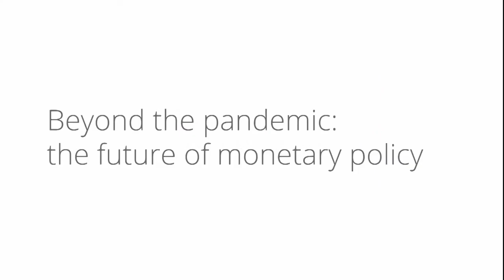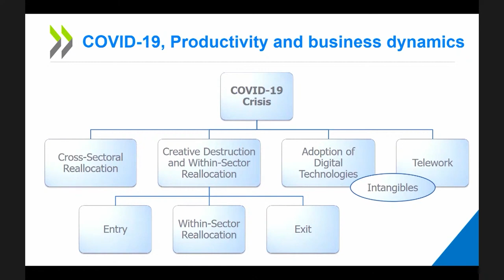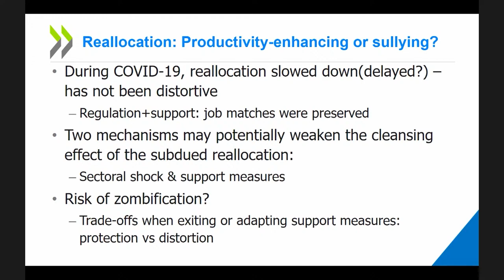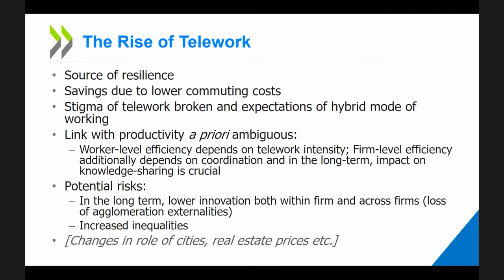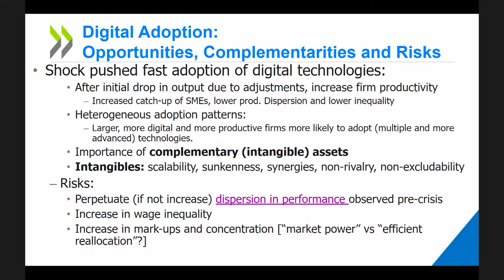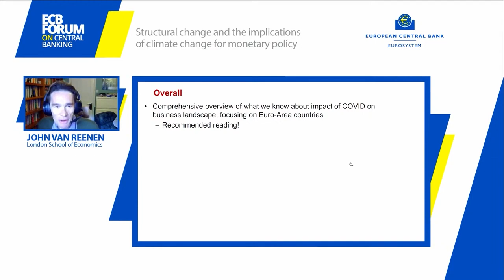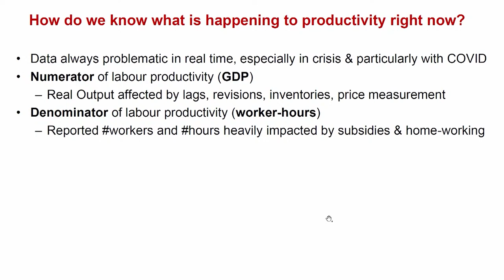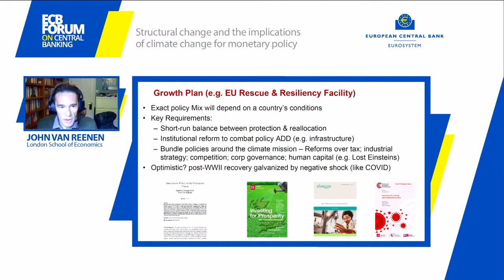ECB Forum on Central Banking 2021: Part 5 - Productivity and business dynamics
Productivity and business dynamics through the lens of COVID-19: the shock, risks and opportunities with Chiara Criscuolo, Head of Productivity Innovation and Entrepreneurship Division, Organisation for Economic Co-operation and Development

Discussant: John Van Reenen, Professor, London School of Economics

Chair: Luis de Guindos, Vice-President, European Central Bank